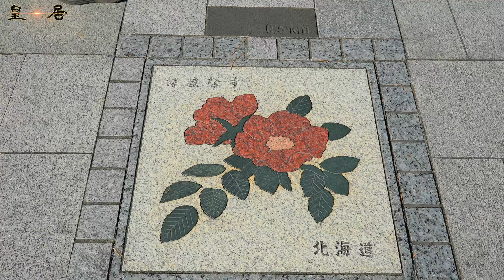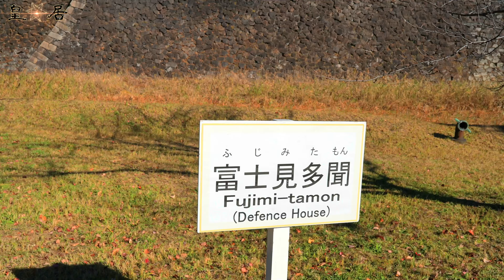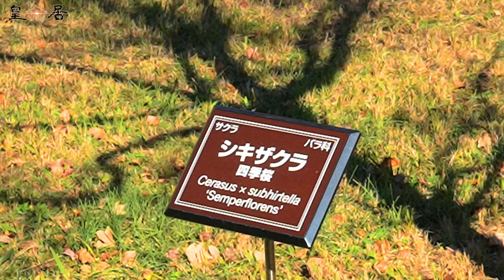東京 超貴重 皇居一般公開と江戸城 Imperial Palace public open house and Edo Castle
皇居,皇居一般公開,江戸城,
令和5年秋季皇居乾通り一般公開
皇居乾通り一般公開は、平成26年に上皇陛下の傘寿を記念して、初めて春季と秋季に実施したもので、大変好評であったことに鑑み、平成27年秋季から、毎年、春季の桜の時期と秋季の紅葉の時期に実施してきました。令和2年春季から令和4年春季までは、新型コロナウイルス感染症の感染拡大防止の観点から取りやめ、令和4年秋季に、3年ぶりに実施したところです。

皇居東御苑
皇居東御苑は、皇居造営の一環として、昭和35年1月29日の閣議決定に基づき、皇居東地区の旧江戸城本丸、二の丸及び三の丸の一部を皇居附属庭園として整備することとなり、昭和36年に着工し、昭和43年9月に完成したもので、面積約21万㎡の庭園です。昭和43年10月1日から宮中行事に支障のない限り一般に公開されています。

BGM
Dreaming Angel written by FLASH☆BEAT